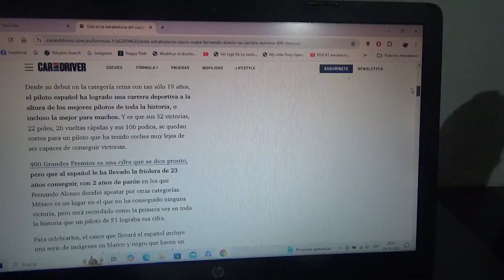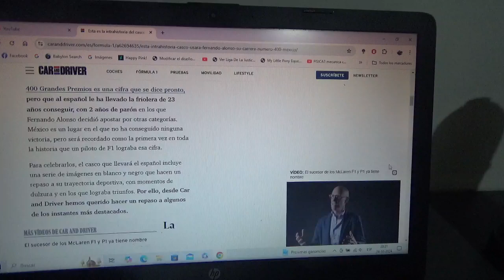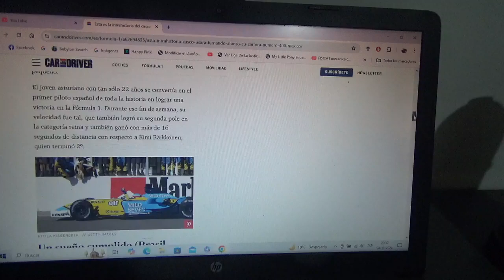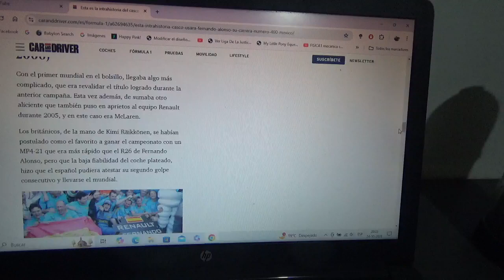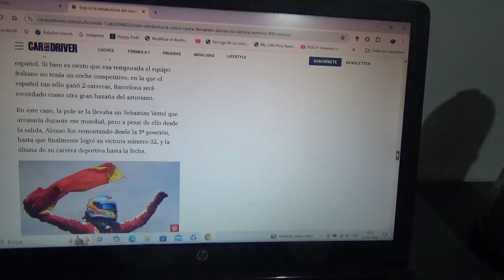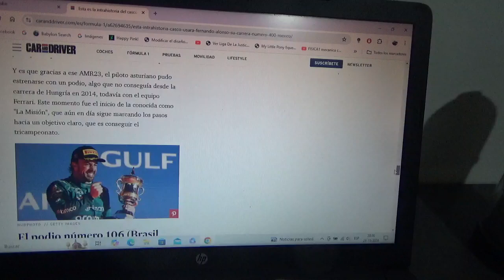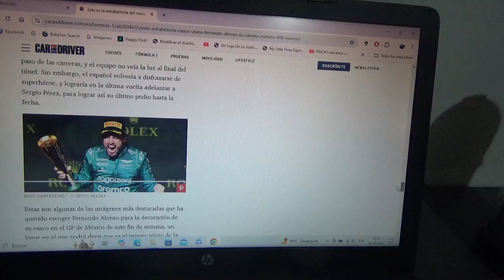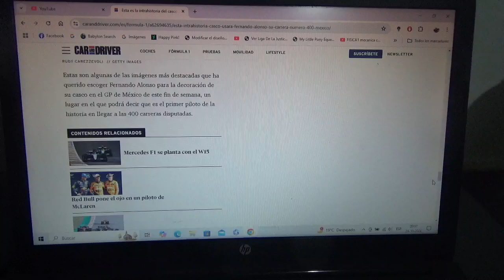Este es el casco que llevará Fernando Alonso con motivo de sus 400 GPs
En el nuevo Gran Premio de México en el Autódromo Hermanos Rodríguez de Ciudad de México de la actual Temporada 2024 de F1 el piloto asturiano bicampeón mundial llevará este mismo casco especial con motivo de sus 400 participaciones y es el único que lo ha logrado hasta ahora